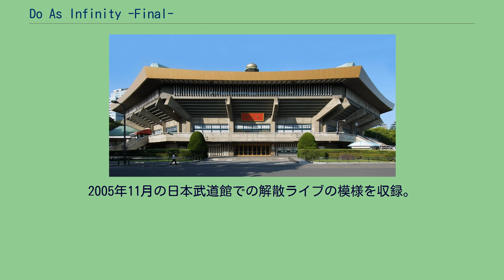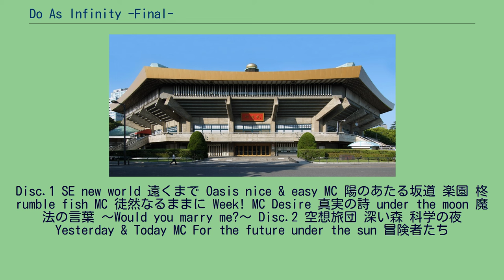Do As Infinity -Final-